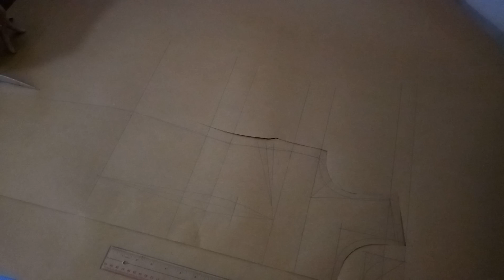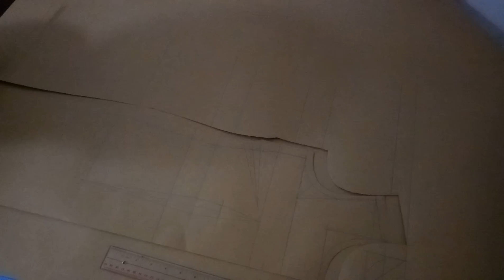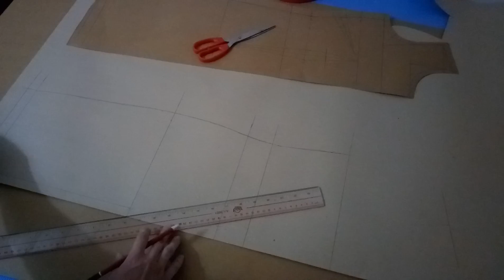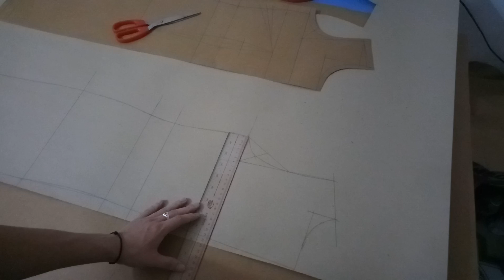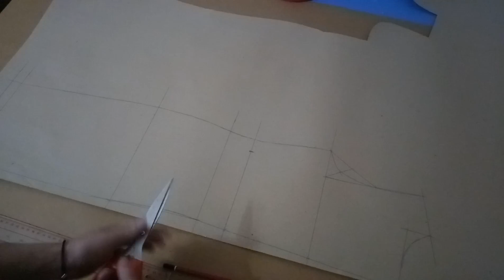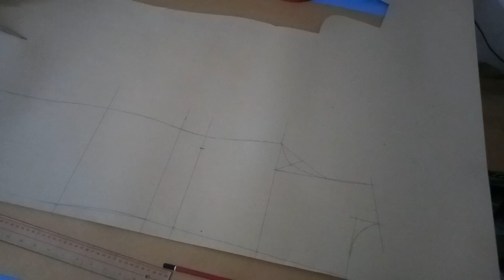dạy cắt may cơ bản: hướng dẫn cách cắt váy liền thân cơ bản| váy liền thân, váy liền thân công sở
dạy cắt may cơ bản: hướng dẫn cách cắt váy liền thân cơ bản,váy liền thân, váy liền thân công sở.video sẽ hướng dẫn các bạn cách cắt váy liền thân một cách chi tiết nhất..dễ hiểu nhất. mọi người có thể nhìn theo và cắt được